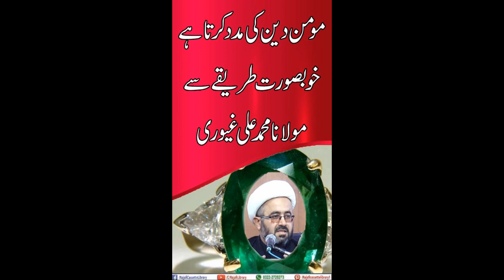Momin deen ki madad karta hai